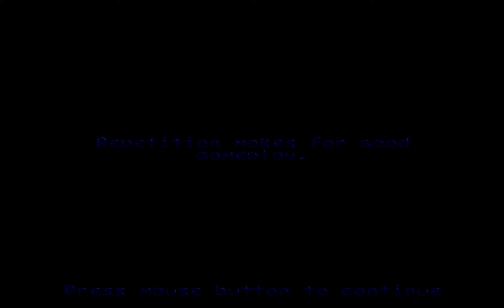Casualemmings Old Formats NL (Troll 3) - Hey diddle diddle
Casualemmings Troll 3